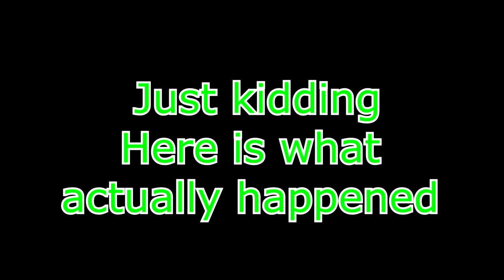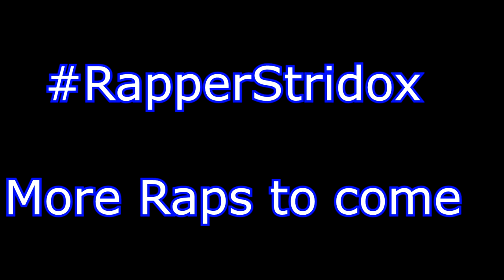Castle Clash Lets play with Stridox Ep 37 (THE MOST INTENSE EPISODE EVER)